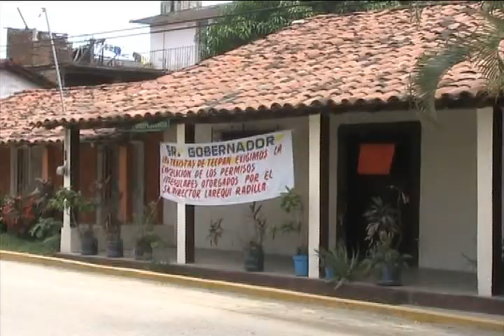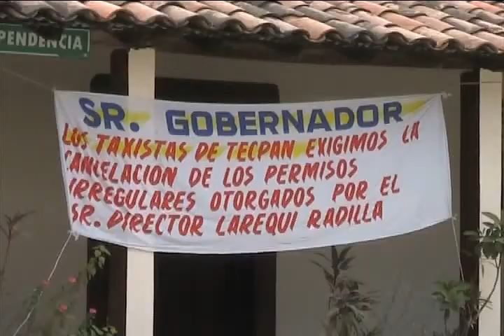LLAMAN TAXISTAS AL NUEVO GOBIERNO A SOLUCIONAR CONFLICTO